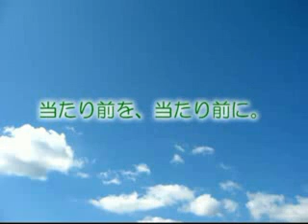mp就活コース2010「３年生プレゼン①～金融業界～」 （09.2.5）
◆学生と若手社会人のためのオンラインビジネススクール
　mai place(マイ・プレイス）

◆Facebookページ　　『留学せずに７ヵ国語をマスターした物語』